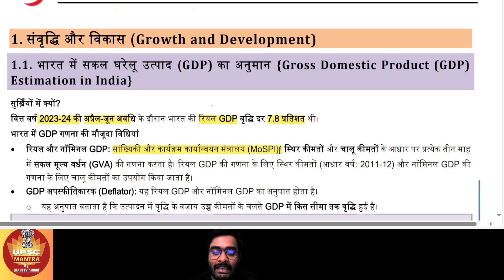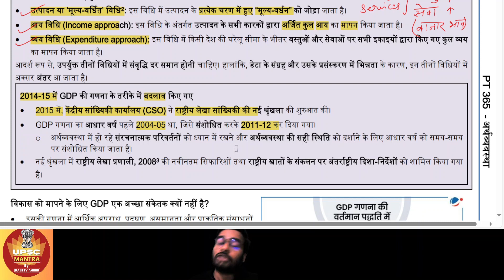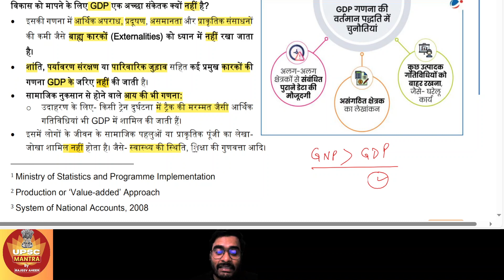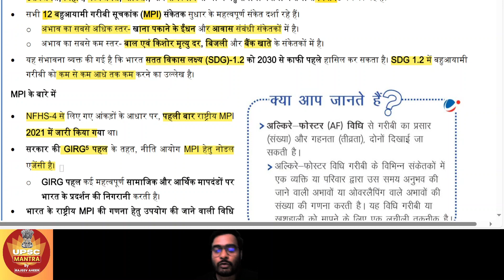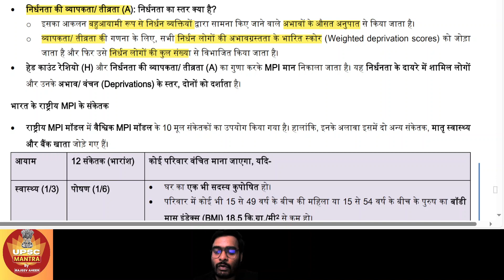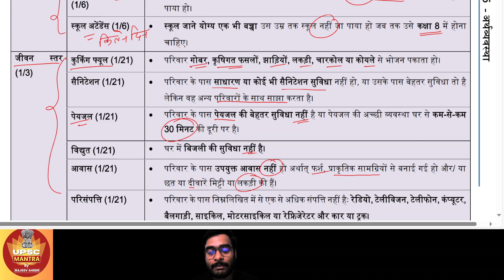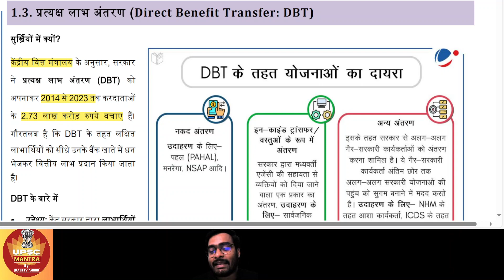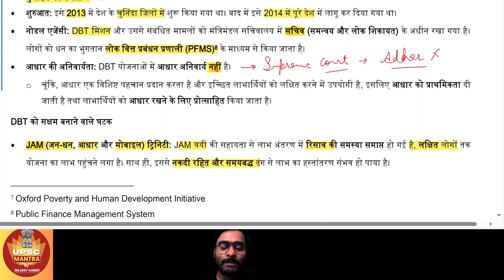PT 365 अर्थव्यवस्था | PT365 ECONOMY | Yearly current affairs economy 2024 | UPSC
Hey viewers, these videos explains the current affairs of PT365. The classes will be beneficial for UPSC, state PCS and other competitive exams.

pt 365 economics
vision ias pt365
pt365economy